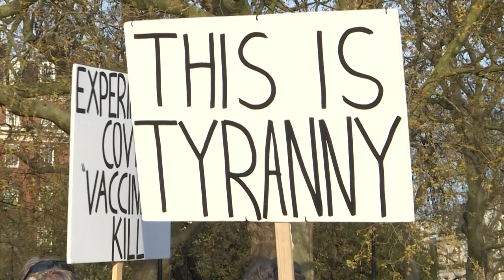Protestos em Londres contra restrições | AFP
Londrinos se reuniram no Hyde Park para protestar contra as restrições ainda vigentes contra a pandemia. Muitos também carregavam cartazes com palavras de ordens contra vacinas.